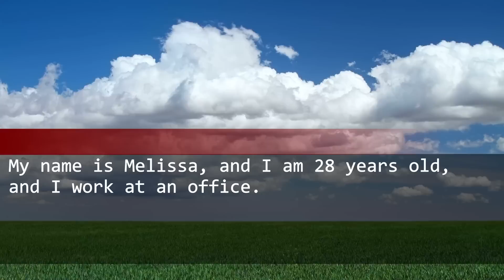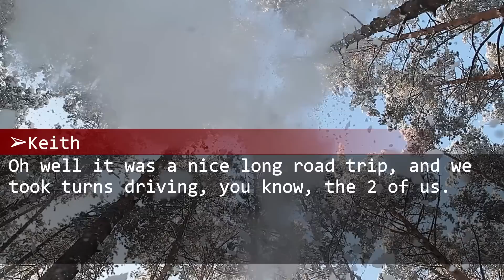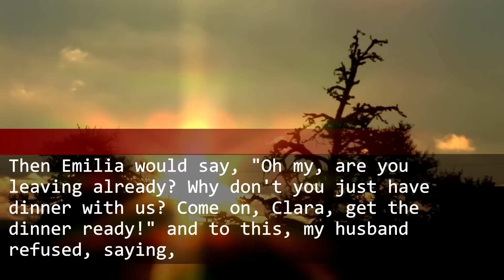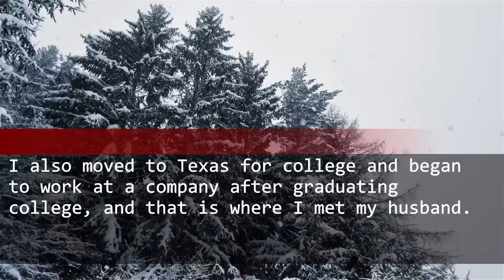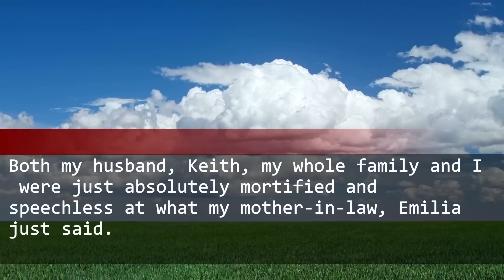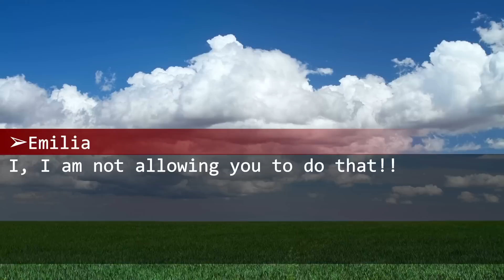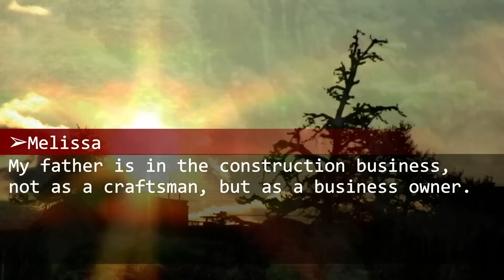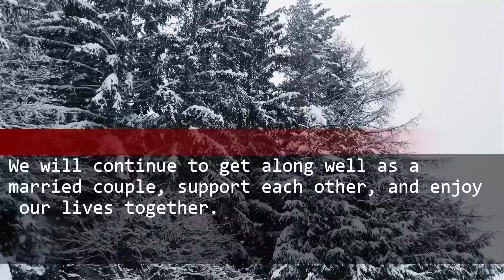My mother-in-law looks down on my family and insults my father assuming that he's poor. So...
With one word, my mother-in-law lost everything...